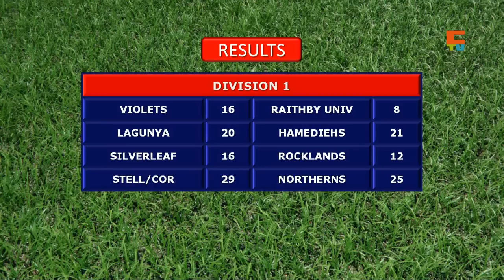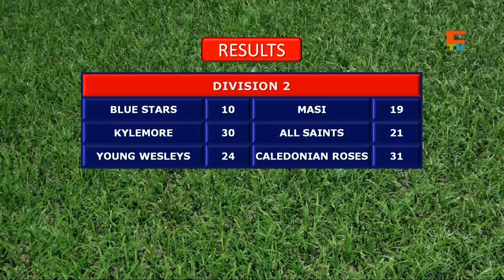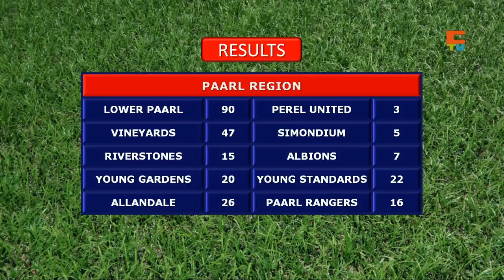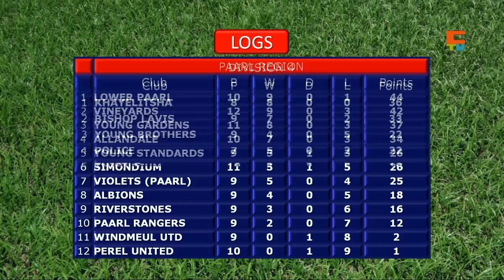Cape Rugby TV S3 Episode 22 feat Isma-eel Dolie